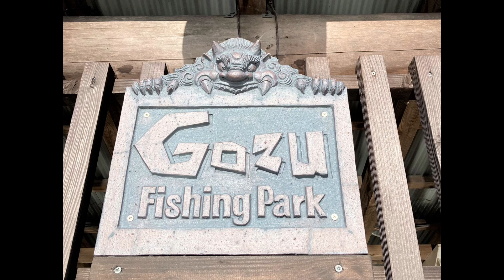【五頭フィッシングパーク】釣行当日のヒットパターン！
2022年4月の平日、もう春ですが、今年はじめて新潟県阿賀野市の「エリアフィッシング」へ行ってきました。
「五頭フィッシングパーク」はよく行くのですが、平日は年間数回くらいしか行きません。

慣れない平日釣行なので「釣れるパターン」を見つけるまで苦労しましたが、平日ということで放流はないけど、アングラーは少なくのんびりと釣りを楽しめました。

今回の動画では、平日釣行当日の「ヒットパターン」を公開しています。
少しでも動画を観て頂いた人の参考になればと良いなと思います。

五頭フィッシングパーク
新潟県阿賀野市里字大平1958

【新潟ルアチャン】新潟ルアーチャンネル
釣り人目線で臨場感のある動画を投稿したい！そして、これから釣りを始めたい方や、興味のある方にも釣りの楽しさを伝えたい！という想いで動画投稿しています。

動画の内容は、釣りに行ってきました！いっぱい釣れました！だけをお伝えするのではなく、当日の状況や、どうして釣れたのか？釣れなかったのか？など、視聴者の皆さんに噛みくだいて、分かりやすくお伝えしたいと思います。

動画を視聴していただき、ご感想やご質問、ご意見などありましたら、お気軽にコメント下さい。
【おことわり】
釣り堀や管理釣り場など、オープンな釣り場以外では、場所や名称などを非公表にしています。

「釣り情報」「釣果情報」などは、SNSでこまめに投稿しています。